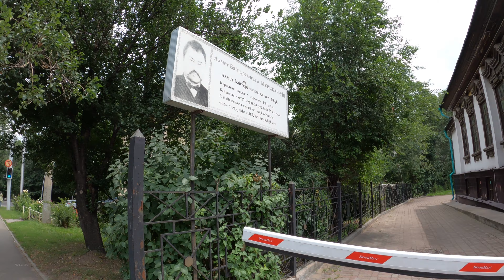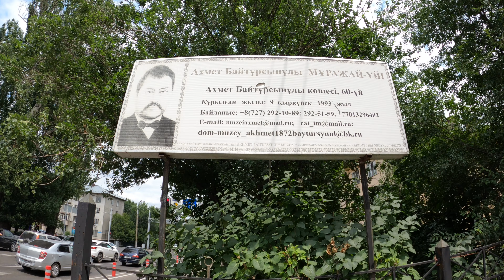Улица Байтурсынова (Космонавтов), Алматы, Казахстан, 2022 год.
Как выглядит улица Байтурсынова в Алматы? Что есть по улице Байтурсынова? Есть дом-музей Байтурсынова? Будет ли пробивка улицы Байтурсынова? Памятник Ахмета Байтурсынова? Добро пожаловать в Алматы с Алимбек Улан.

В годы Великой Отечественной войны в связи с эвакуацией в Алматы промышленных предприятий на участке между современными пр. Раиымбека и улицей Макатаева была создана промышленная зона. Уже в послевоенные годы вырос жилой городок рабочих машиностроительного завода им. С.М. Кирова.

Улица Байтурсынова — одна из немногих улиц, переживших 4 и более названий.
Таранчинская — первое название улицы. Улица Начала формироваться в 19 в. на территории жилого района города Верного (так называемые Кучегуры).
Уйгурская — второе название, связано с тем, что в местах формирования улицы проживали уйгуры.
В 1962—1993 — улица Космонавтов. Связано это с тем, что в 1962 был утвержден праздник — День Космонавтики в честь первого полета человека (Юрий Гагарин) в космос, которой состоялся с космодрома «Байконур» в Казахстане.
18 февраля 1993 года улица получила имя Ахмета Байтурсынова — казахского общественного и государственного деятеля, члена Коммунистической партии большевиков (ВКП б) (репрессирован в 1937 году), просветителя, учёного-лингвиста, литературоведа, тюрколога, переводчика, педагога.